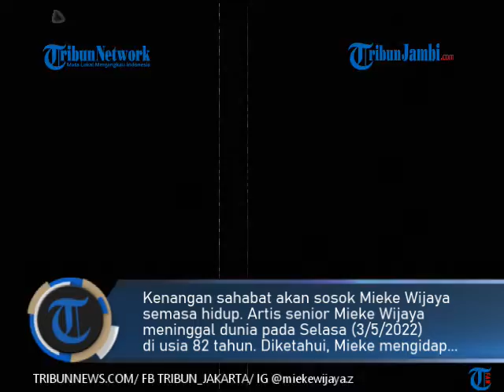SOSOK Mieke Wijaya di Mata Deddy Mizwar, Disebut Tak Pernah Punya Masalah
TRIBUNJAMBI.COM-Kenangan sahabat akan sosok Mieke Wijaya semasa hidup. Artis senior Mieke Wijaya meninggal dunia pada Selasa (3/5/2022) di usia 82 tahun.

Diketahui, Mieke mengidap penyakit diabetes dan kanker Jenazah Mieke telah dimakamkan pada Rabu (4/5/2022) di TPU Tanah Kusir, Jakarta Selatan.

Sejumlah rekan artis turut hadir dalam proses pemakaman Mieke Wijaya, salah satunya adalah Deddy Mizwar. Dikutip dari YouTube Cumicumi, Rabu (4/5/2022), Deddy Mizwar mengaku sudah jarang berkomunikasi dengan Mieke semenjak suaminya, Dicky Zulkarnaen meninggal dunia. (ste)